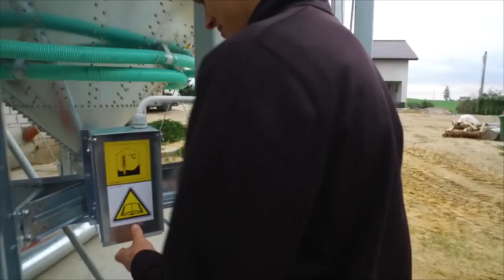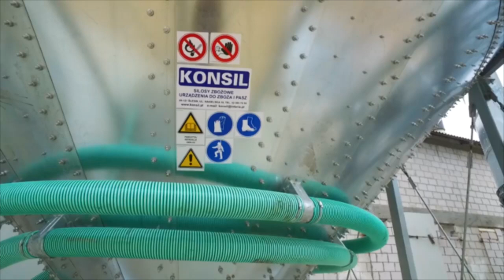Silosy lejowe KONSIL 😜 Hodowla trzody na Warmii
Gospodarstwo Państwa Doroty i Dariusza Łukaszewskich ze Skarlina w województwie warmińsko-mazurskim prowadzą hodowlę trzody chlewnej. Są w trakcie kończenia budowy baterii silosów lejowych. Silosy te zostały postawione przez producenta - firmę Konsil ze Ślesina.